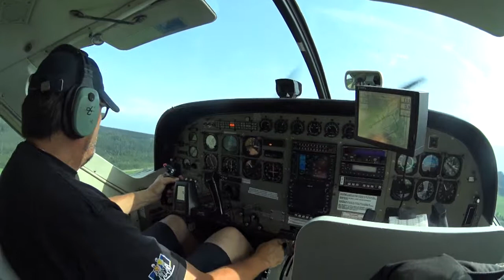Tandemsprung von Sonja bei skydive nuggets in Leutkirch